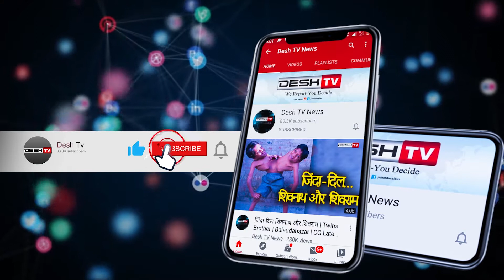भक्तों की मन्नते पुरी करता प्राचीन कोटेश्वरनाथ मंदिर|Koteshwarnath Temple| Statues Remains In Korea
रामायण और महाभारत की धरोहर संभाले हुए है प्राचीन अवशेष , कोटेश्वरनाथ मंदिर के नाम से प्रसिद्ध है ये प्राचीन स्थल